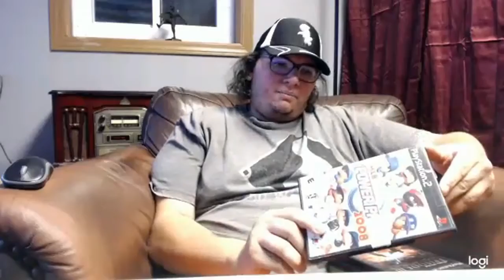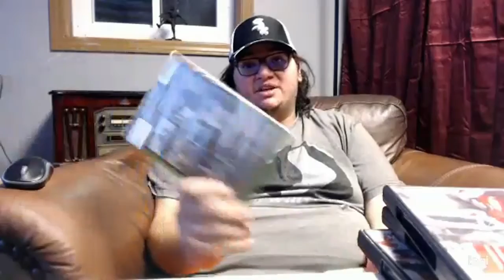Second Hand Gaming #84 ebay hunting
So here's the goal $20 at thrift store don't go over. But it's just a goal so I'm probably going to go over. I like every sort of game by the way I don't judge anything now play just about anything. So here's the goal $20 at thrift store don't go over. But it's just a goal so I'm probably going to go over. I like every sort of game by the way I don't judge anything now play just about anything.  But this time its on EBAY

Burnout 6:08
MLB Power Pros 2008 16:05
NFL Fever 2002 26:02
Star Wars Episode III Revenge of the Sith 55:21
Unreal Championship 1:02:25